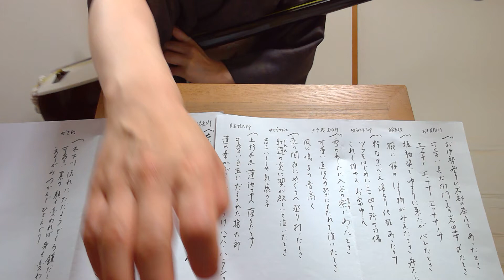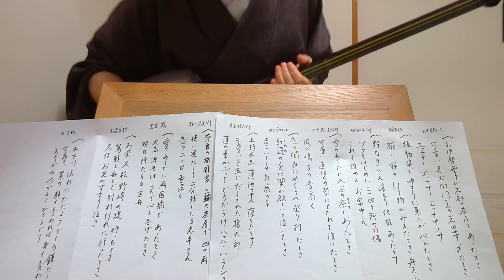小唄"お伊勢参り(様々な歌詞で)２"切られ与三郎、櫓のお七、白玉権九郎 とよ菊美 紫沙 Kouta "Visit Ise2"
『お伊勢参り』には、歌舞伎や浄瑠璃を題材にした様々な歌詞がついています。３つに分けてシリーズ化します。

粋な黒塀『切られ与三郎』
木更津ですれ違いざまに、お互いに一目ぼれした"お富"と"与三郎"。その"お富"を巡って"与三郎"は顔と体に３４か所の刀傷を負う。後日"与三郎"がゆすりに入った家では、なんと"お富"が贅沢な妾暮らしをしていた。誰のせいで顔に傷を負ったと思う？と腹が立つ与三郎。そこから、名台詞「しがねえ恋の情が仇(お前に恋をしたら、悪いことになって帰ってきたよ)」と迫る場面。
とても人気のある戯曲で、昭和の時代では春日八郎の演歌にも唄われている。

恋の闇夜『櫓のお七』
江戸時代、日本の街の家は木と紙でできており、火事が一番の心配事であった。また放火は死刑になる大罪であったので、水桶や火の見櫓は町のいたるところにあった。ある火事の日、"お七"は""吉三（きちさ）"を見初める。もう一度"吉三"に逢いたい"お七"は放火をし、美しい紅鹿の子模様の着物をまとい、火の見櫓に登って鐘を打ち鳴らすのであった。本当にあった事件を基にしている。

上野不忍『白玉権九郎』
"白玉"は性悪な遊女、"権九郎"は”白玉”に惚れている不細工で無粋だがどこかひょうきんな男である。仕事で使う金を、白玉と駆け落ちをする為に着服した権九郎。だが、白玉には”伝次”というイケメンで悪人の恋人がいる。伝次の口添えで、白玉は権九郎から金を奪って蓮池に突き落とす場面の唄。浄瑠璃や歌舞伎ではこの場面がコミカルに描かれている。その後、白玉は伝次に殺されるのであった。

2021/3/5
春日とよ菊美　浅草紫沙　弾き歌い